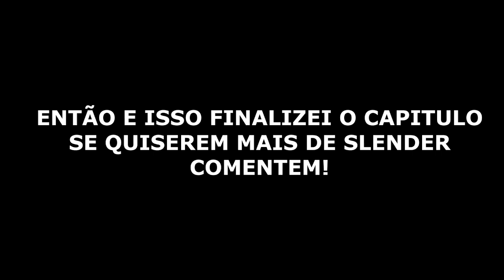O SLENDER FINALMENTE APARECEU E VEIO COM TUDO GAMEPLAY SLENDER THE ARRIVAL PC FRACO 2019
MINHA PLAY LIST DE JOGOS QUE RODA EM QUALQUER PC LIXO!

MINHA PAGINA NO FACEBOOK LIVES DE TERROR LA!

MEU PC!

INTEL DUAL-CORE 2.7 GHZ
4 GB RAM
500 HD
DRIVE DE VIDEO INTEL GMA X4500
128 MB MEMORIA DE VIDEO DEDICADA

SONY VEGAS PRO 11 64BIT

DOAÇÕES PARA COMPRA DE UMA PLACA DE VIDEO!